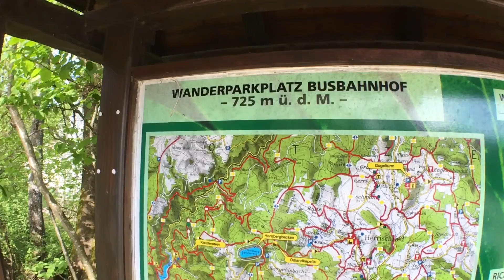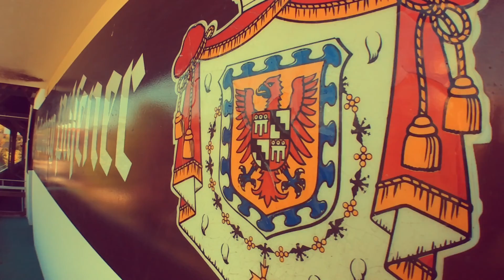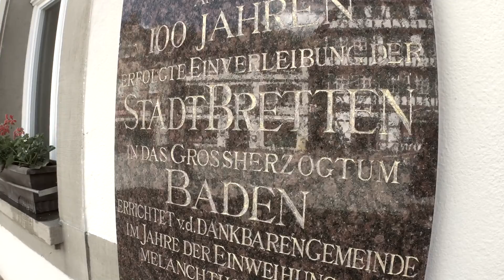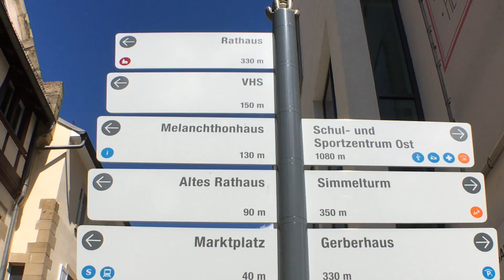Góry, Miasteczka, Osły, Kozy i Konie | URBANOVICZonTOUR #16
Kilka ostatnich dni kwietnia i sporo pięknych, ciekawych miejsc! Miłego oglądania...do kolejnego odcinka!
muzyka/mix i montaż : adam urbanowicz (urbanovicz)